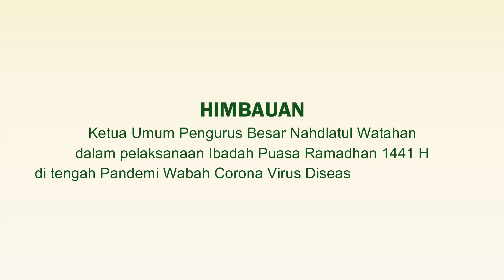HIMBAUAN PBNW TENTANG IBADAH RAMADHAN 1441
Himbauan PBNW tentang panduan ibadah Ramadan 1441 di tengah pandemi wabah Corona Virus Disease 2019 (Covid-19)